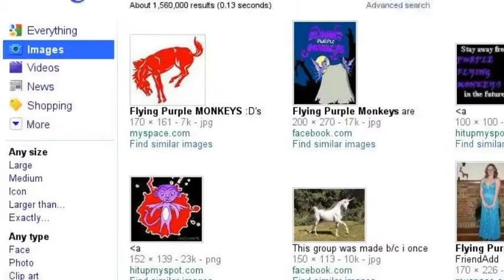The Most Random Searches of All Time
WARNING: Extreme randomness is contain in this video. Remember:I WARNED YOU!